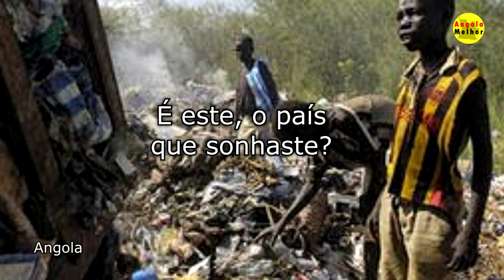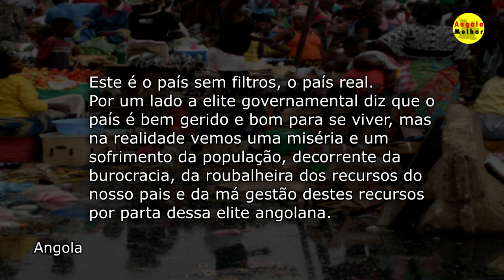HIGINO CARNEIRO - Nenhuma organização política no mundo fez tanto pelo seu povo como o MPLA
HIGINO CARNEIRO - Diz que nunca nenhuma organização política no mundo fez tanto pelo seu povo como o MPLA

Ao dizer isto entende-se que Higino Carneiro afirmou que o MPLA é o melhor partido do mundo.

ENTRE EM CONTACTO COM O CANAL

BFA
IBAN: AO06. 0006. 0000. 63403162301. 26   |  AKZ
IBAN: AO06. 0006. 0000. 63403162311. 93   |  USD
IBAN: AO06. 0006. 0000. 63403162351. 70   |  EURO
Contribua com o que poderes para crescermos juntos